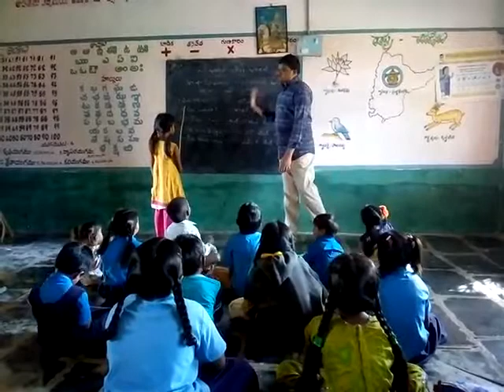Mpps polisety palli